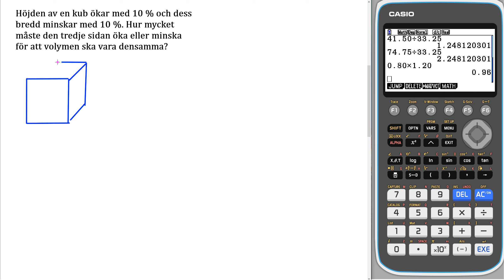Liber matematik 1b 3118